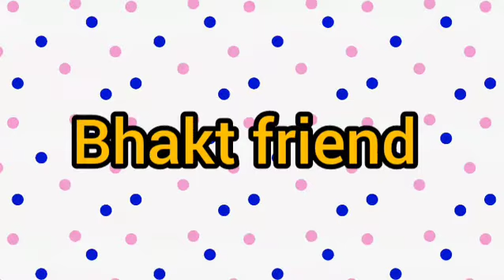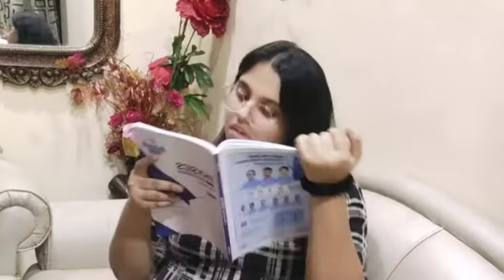types of friends before exams 😂😝